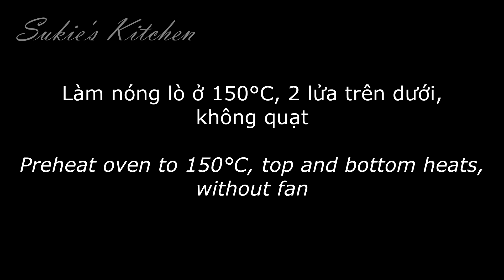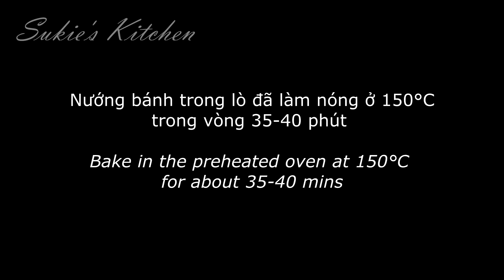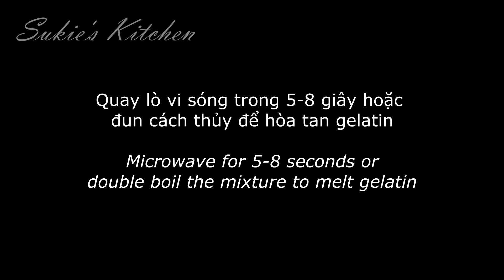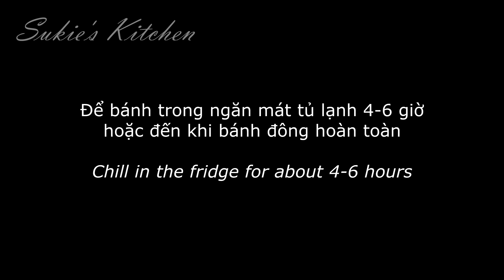Bánh trà xanh kem dâu tây | Matcha Fraisier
Trong video này mình chia sẻ với các bạn cách làm món bánh trà xanh kem phô mai dâu tây.
Ở chỗ mình mùa dâu tây đã bắt đầu chắc được vài tuần. Dâu tây bán ngập tràn siêu thị, vừa đẹp mắt lại còn rẻ nữa, vì vậy mình nhân cơ hội triển khai món bánh này luôn ^^.

Fraisier là tên món bánh có nguồn gốc từ Pháp. Tên bánh fraisier cũng có nghĩa là cây dâu tây. Bánh fraisier thường sẽ có 2 thành phần chính, gồm có 2 lớp bạt bánh bông lan génoise ở giữa là phần kem, phổ biến là kem trứng crème diplomate, và được trang trí với những quả dâu tươi xếp xung quanh bánh.

Món bánh hôm nay mình giới thiệu thì sẽ có thay đổi so với truyền thống. Bánh gồm có 2 lớp bánh trà xanh cùng với phần cheesecake dâu tây và dâu tây tươi. Cách làm không hề khó, các bạn cùng làm thử nhé.

NGUYÊN LIỆU:

BÁNH TRÀ XANH:
Khuôn 18cm – 7 inches round mold
3 trứng lớn 55-60g/quả tính cả vỏ (3 large eggs)
1 xíu muối (a pinch of salt)
1/8 thìa cà phê (tsp) cream of tartar
70g đường (5 tbsp sugar)
65g bột mì số 8 (1/2 cup cake flour)
10g bột trà xanh (5 tsp matcha powder)
30g sữa tươi không đường (2 tbsp whole milk)
20g dầu ăn (1.5 tbsp vegetable oil)

CHEESECAKE DÂU TÂY:
Khuôn 16cm – 6 inches round mold
7g gelatin
210g dâu tây (210g strawberries)
70g đường (5 tbsp sugar)
180g cream cheese
150g kem tươi (2/3 cup whipping cream)

TRANG TRÍ:
300g dâu tây (strawberries)
Hoa từ kẹo đường (Fondant flowers)
Lá bạc hà (mint leaves)